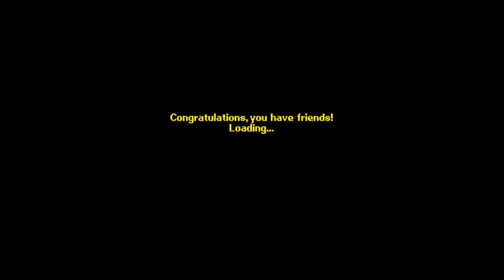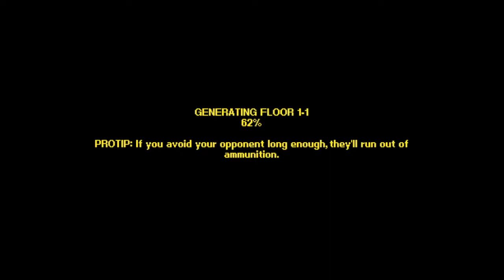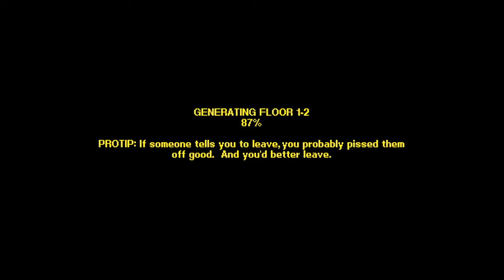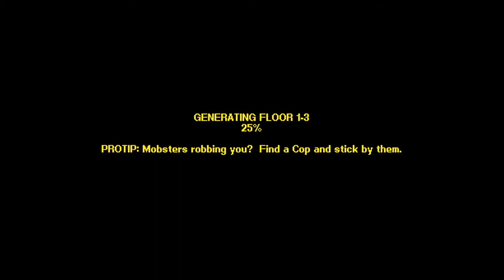Let's Play Streets of Rogue! w/Karl & Jonah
Just messing around on the 1st floor of Streets of Rogue. Great game!